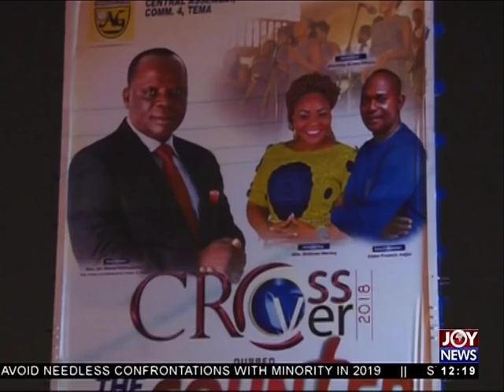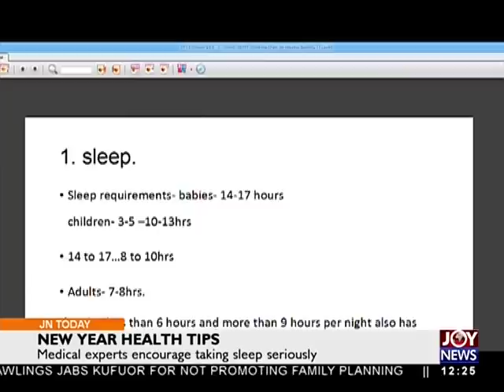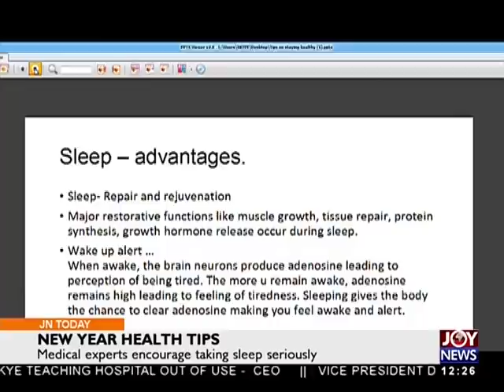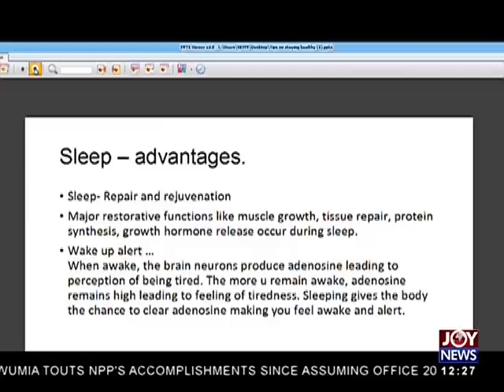Joy News Today (1-1-19)